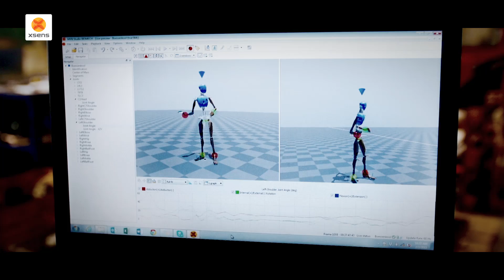Xsens MVN BIOMECH - Wearable Real-time Kinematics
The New MVN BIOMECH

Real-time Kinematics. Effortlessly.
Robust and Reliable
Use Anywere

Wearable full-body human measurement system based on inertial sensors, biomechanical models and sensor fusion algorithms. Easy to use, short setup time and instant data output. Can be used anywhere.

- Making The Impossible Possible -

Many thanks to:
Say Yeah Motion Media
Het Roessingh
Wyomi Masela
Boessenkool Machine Factory
Golfclub Sybrook
Martijn van Baars
Bas Wolters
Arque Klimcentrum